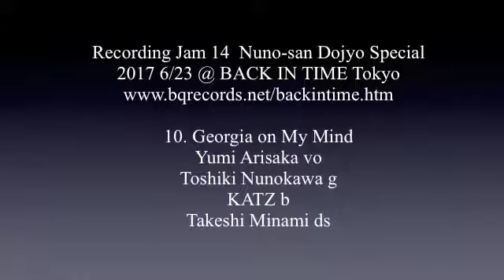Georgia on My Mind / BIT RecJam14 布さん道場SP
Recording Jam 14 Nuno-san Dojyo Special
2017 6/23 @ BACK IN TIME Tokyo
10. Georgia on My Mind
Yumi Arisaka vo
Toshiki Nunokawa g
KATZ b
Takeshi Minami ds